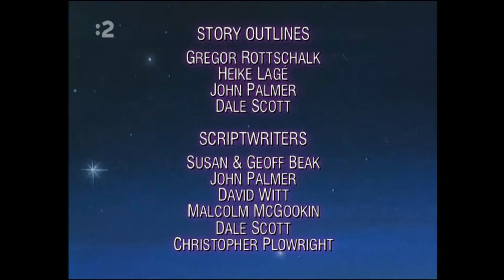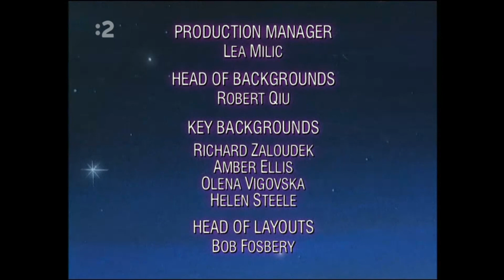STV2 Dráčik Tabaluga 2015-08-06.08-45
Here's another episode of Dráčik Tabaluga!!!